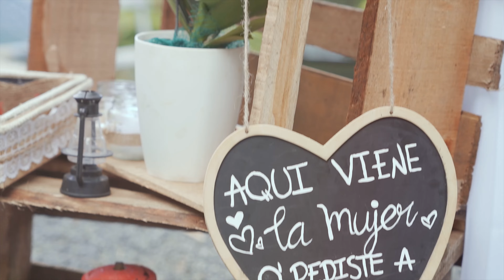Video Boda campestre Catalina & Hector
Fotografía y Video en Cali, Colombia